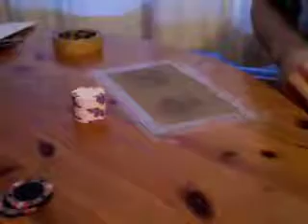Nexgen Lucky Bee Poker Chips - Slick Fix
A simple fix to the Nexgen Lucky Bee slickness problem.